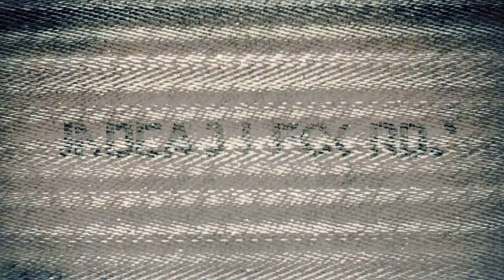Undead Records / Teaser Trailer 2012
Teaser trailer I edited together for some Brits making a zombie film for 2013.